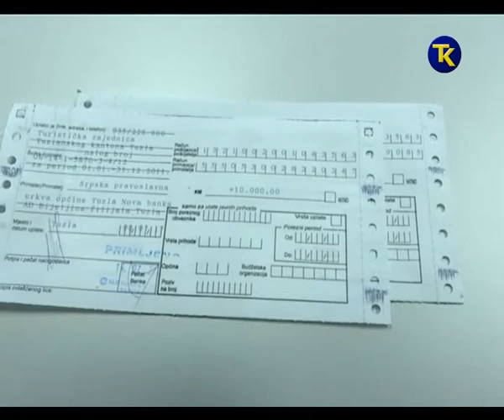TURISTICKA ZAJEDNICA TK 14 07 2017